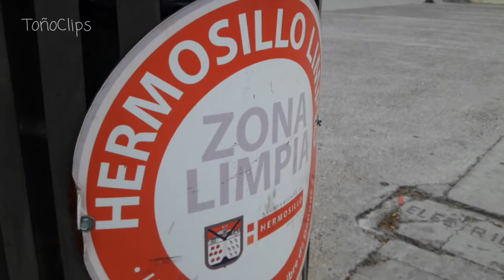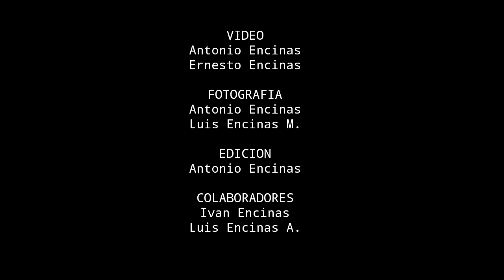El cerro de la campana 2020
Hoy visitaremos el grandioso y hermoso cerro de la campana ,un lugar que no puedes dejar de visitar aqui en hermosillo.